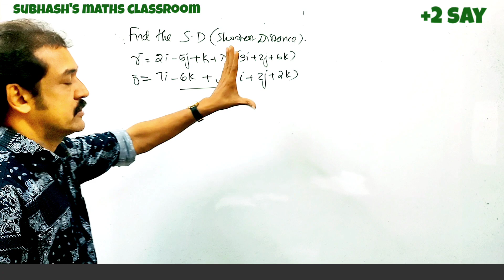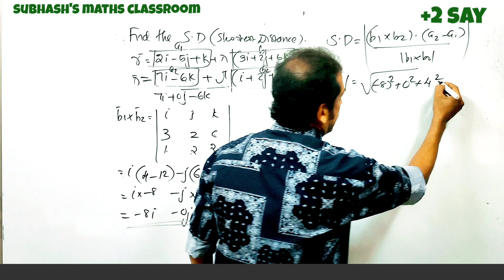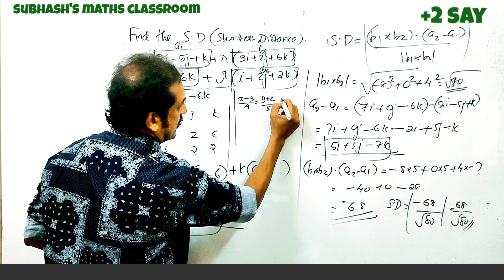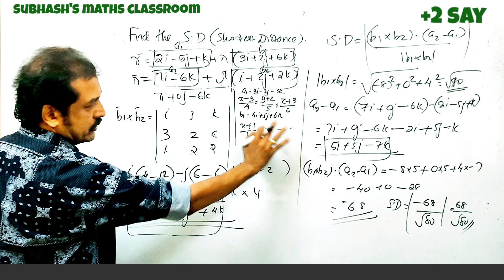plus two:say exam:maths :today's qn :💯share 💯share💯share subhash sir